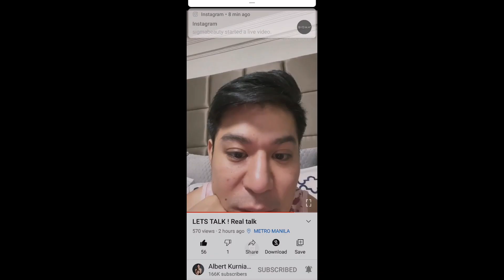MODERN EYESHADOW TUTORIAL FOR WOMAN OVER 35 |TEVIANT| HEART E. MAKEUP ARTIST MESSAGE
New video alert how to modern eyeshadow tutorial for woman over 35 using TEVIANT makeup palette. and im so touch by Heart Evangelista's makeup artist and owner of teviant @Albert Kurniawan for his Video message watch till the end of this video.

L Y K A : EZMAKEUPARTIST
I N S T A G R A M : ELOMUA
F A C E B O O K : EZ MAKEUP ARTIST

 Teviant is available on Lazada, Shopee and Zalora